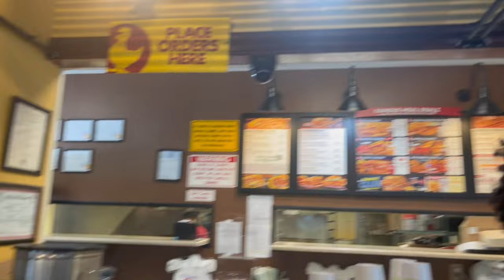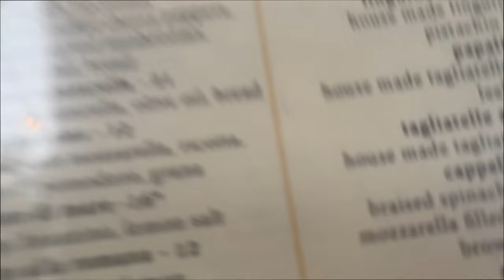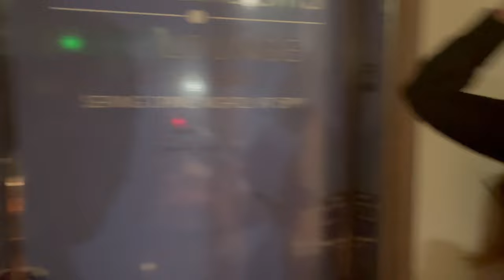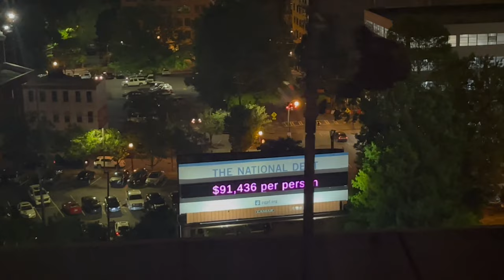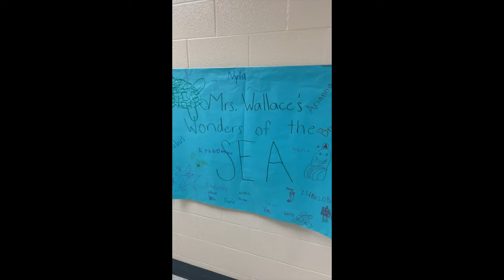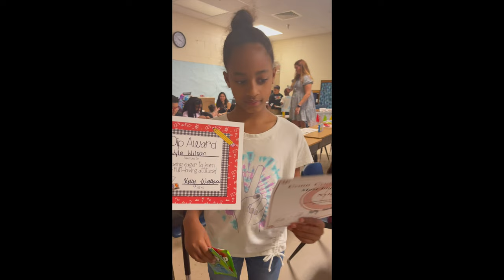What My Life Is Really Like? | MAY VLOG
May was so busy for me all I could do was film it. I finally got around to editing and this vlog really shows what my life is like from mental break downs to poor time management. You guys get to see the REAL. I tried not to critique myself so much and left a lot of things I would've normally edited out. Besides a few difficulties, life is lit so I wanted to share this months footage with my CurlFriend family.

Favorite Spray Bottle
Soft Bristle Brush
Wide Tooth Comb
Detangling Shower Head
Bobby Pins
Favorite Natural Hair Products
Favorite Conditioners

Started My Natural Hair Journey